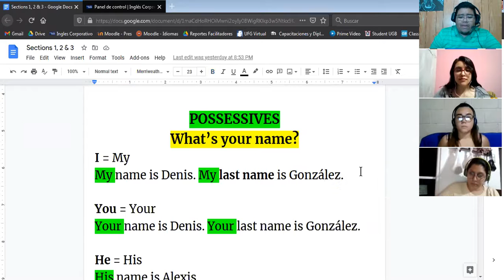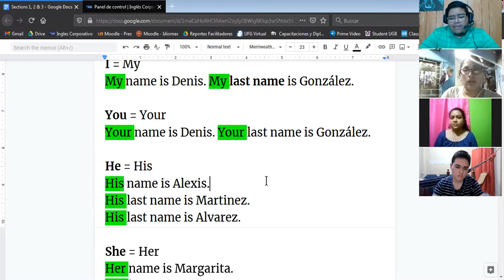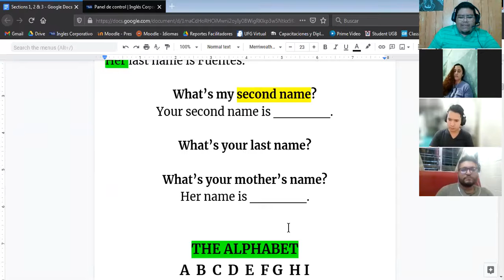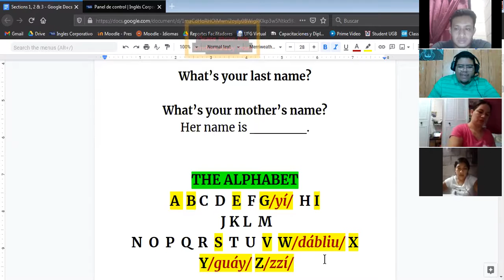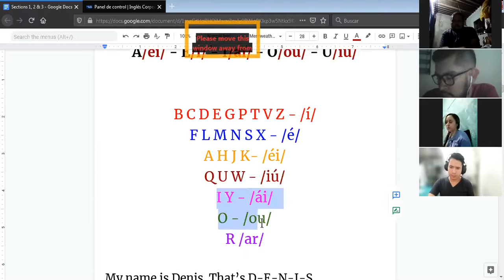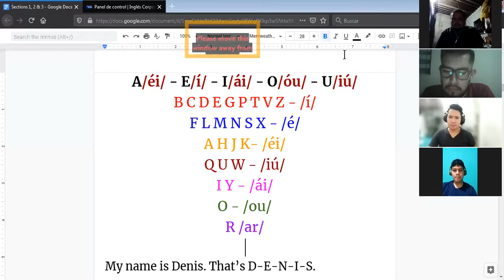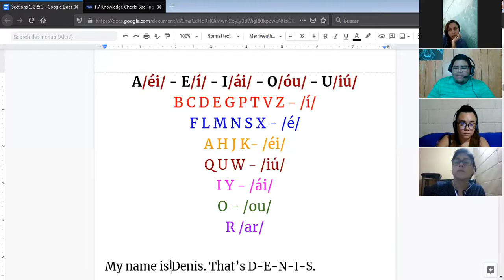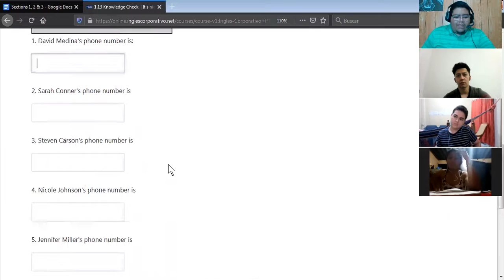Ingles Corporativo- The Alphabet and the numbers (24/02/2021)